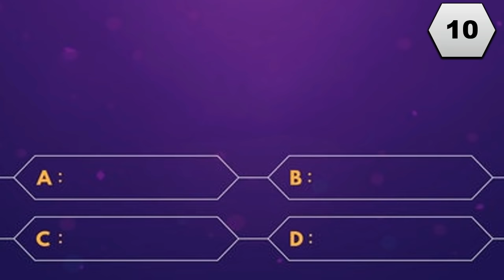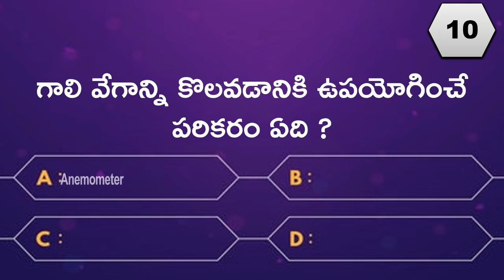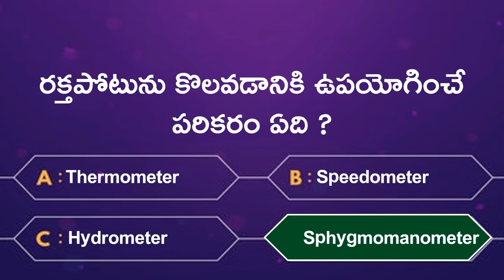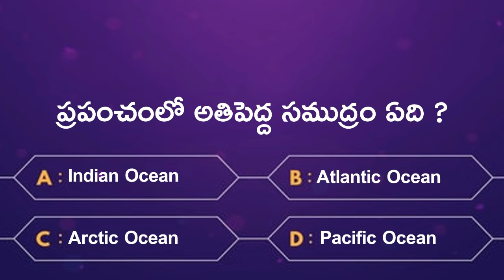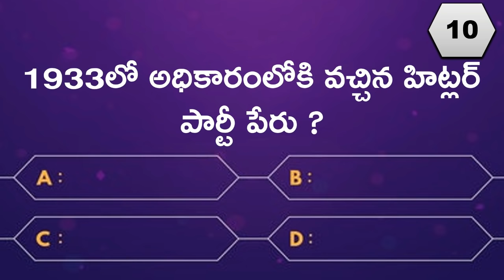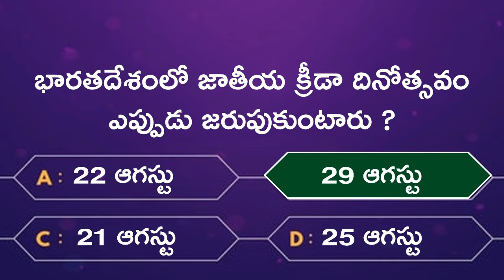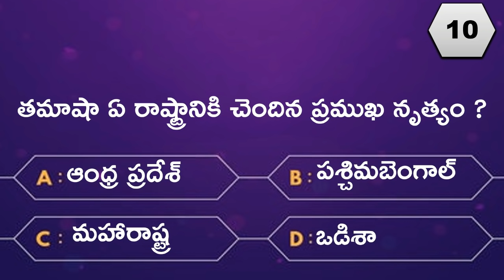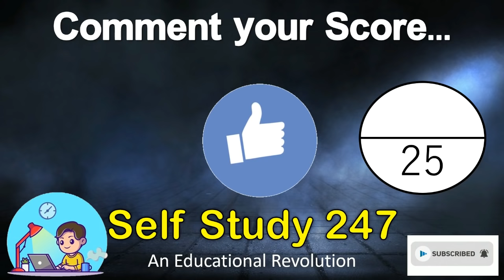General Knowledge Questions in Telugu | Episode 1 | Interesting Questions in Telugu | GK Quiz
General Knowledge Questions in Telugu | Episode 1 | Interesting Questions in Telugu | GK Quiz | Important GK in Telugu | Interesting Questions in Telugu | General Knowledge Questions in Telugu | General Knowledge Questions and Answers in Telugu | General Knowledge | Self Study 247 - Competitive Exams Library